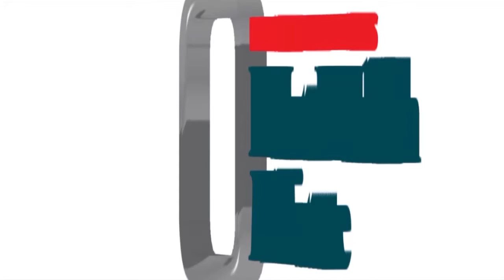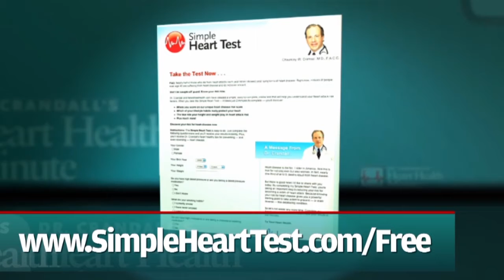Newsmax Now (08/19/13)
Mubarak released as violence continues in Egypt, Caroline Kennedy's finances disclosed, New allegations surrounding Princess Diana's death emerge, Mount Sakurajima erupts in Japan.